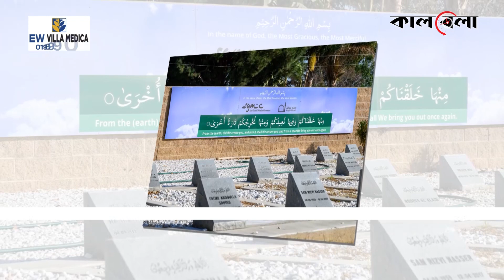নবীর দেশে সৌদিতে গিয়ে ৮ বাংলাদেশি হজযাত্রীর মৃ*ত্যু | Hajj | Saudi Arabia | Kalbela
সৌদি আরবে পবিত্র হজ পালন করতে গিয়ে এই বছর এখন পর্যন্ত ৯ দিনে ৮ বাংলাদেশি হজযাত্রীর মৃত্যু হয়েছে। জানা গেছে, প্রয়াত এই হজযাত্রীদের মধ্যে হৃদরোগে আক্রান্ত হয়েই মারা যান ৬ জন। একজন ভুগছিলেন শ্বাসকষ্টে এবং বাকি একজনের স্বাভাবিক মৃত্যু হয়েছে। তাঁদের মধ্যে ছিলেন ৬ জন পুরুষ ও ২ জন নারী।